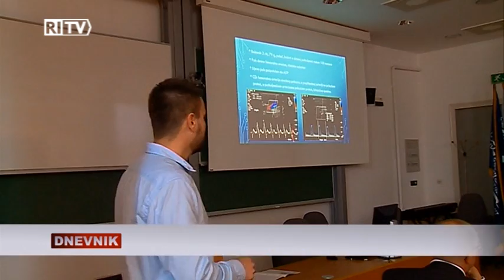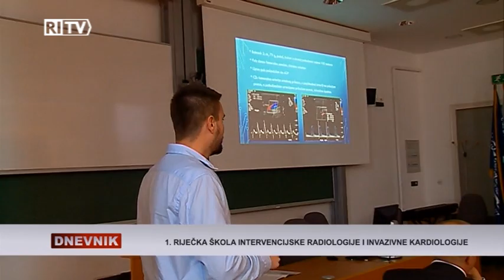RITV DNEVNIK 17-06-2016